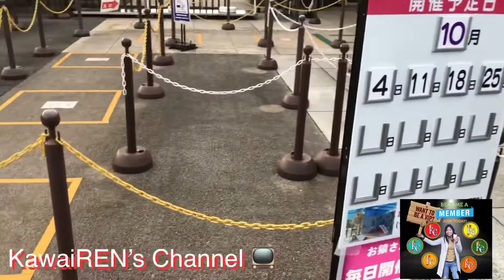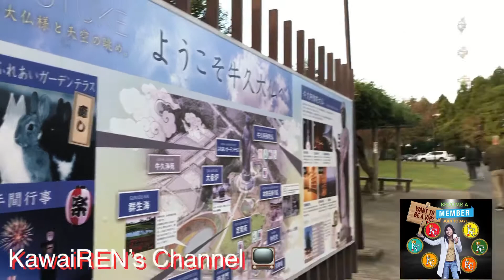Date with my Boys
Spending quality time with my family during holiday

LatinAutor, União Brasileira de Compositores, UMPI, LatinAutorPerf, UNIAO BRASILEIRA DE EDITORAS DE MUSICA - UBEM, SOLAR Music Rights Management, LatinAutor - UMPG, Warner Chappell, Sony ATV Publishing, UMPG Publishing